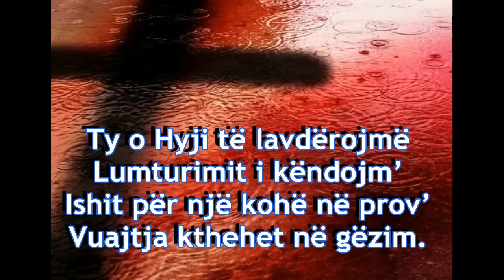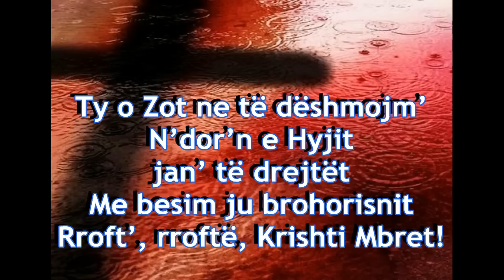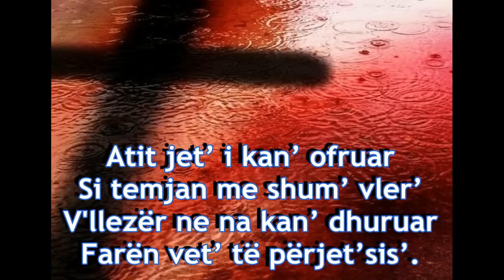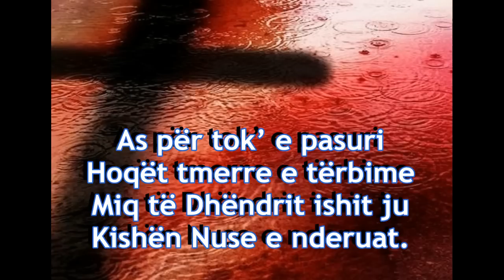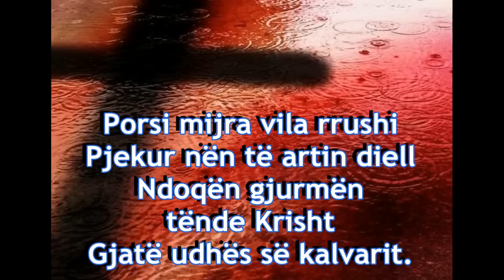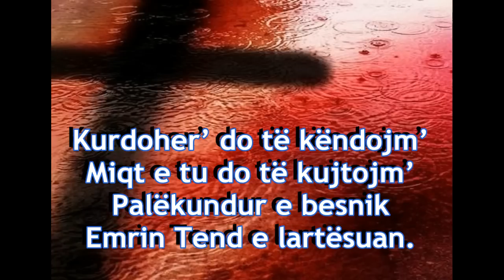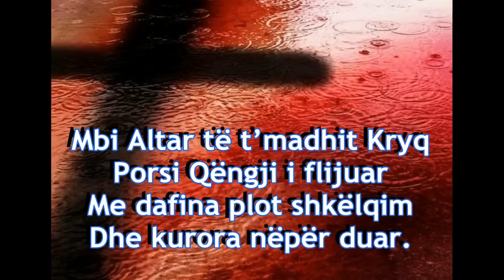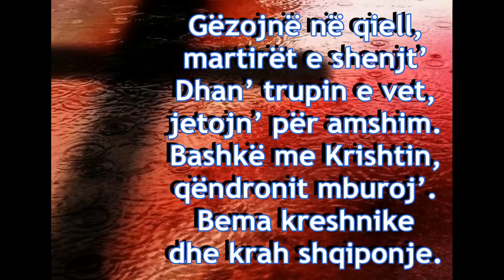ME DAFINA PLOT SHKËLQIM - Me rastin e lumturimit të martirëve shqiptarë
Kenduan: Luljeta Strefi, Dorina Sula, Geoffrey Bugeja O.P., Bernard Caruana O.P.